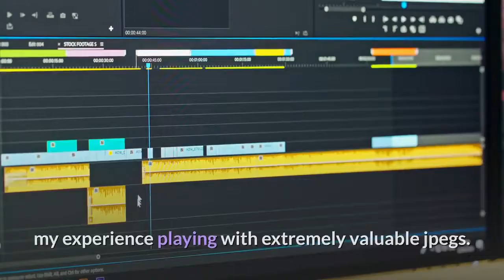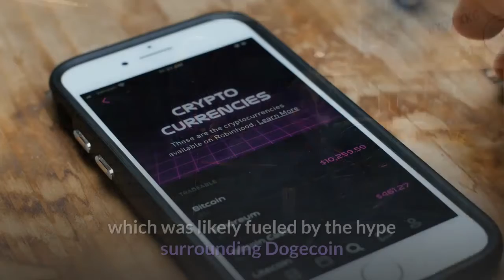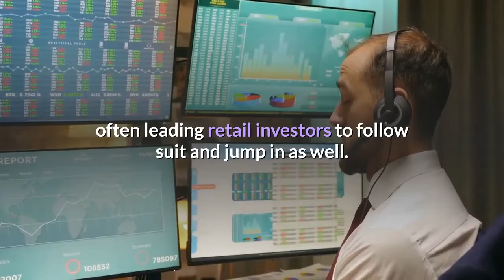JPEG Mania How NFTs Are Capturing The Heart Of The Crypto Market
After a brief period of running the Alpha Alarm newsletter as an exclusively email-native publication through Forbes, we now have a dedicated page that allows us to create and curate a library of our content that will all live in one place. We hope this makes it easier and more enjoyable to read and peruse our stories in the future. To kick off our first edition to be published on our new page, I want to take a further dive into the NFT mania sweeping the cryptocurrency market over the past few months. My colleague Nick has written about it a few times, but the breadth and depth of this trend certainly warrants further coverage. I specifically want to highlight a few trends I’ve been noticing in terms of where this hype is being directed, and share a few personal anecdotes when it comes to my experience playing with extremely valuable jpegs. The crypto market sees mania that comes in waves every so often, especially during bullish market conditions. Summer of 2020, while Bitcoin and Ethereum’s prices stagnated, a small group of self-proclaimed “apes” began a degeneracy-fueled investing spree that helped give rise to arguably one of the most exciting sectors within the cryptocurrency market today: DeFi. People were adding liquidity to blatant Ponzi schemes yielding 1,000,000%+ APR en masse, essentially creating one massive, high-stakes game of musical chairs. Through the craze and the mania, however, a serious and potentially world-altering subset of technological innovation grew, which profits from these less than scrupulous projects eventually spilling into more legitimate ones. The following year, we saw a similar trend spark with dog and animal-themed projects on Binance Smart Chain, which was likely fueled by the hype surrounding Dogecoin and a flood of neophyte players into the space. While this didn’t lead to any positive changes for the market or industry, lots of players did amass notable profits from it. NFTs — short for non-fungible tokens — are the current craze, with billions of dollars flooding into the sector as artists, art enthusiasts, and traders all reap the rewards. New retail participants are undoubtedly contributing to this NFT craze, but there are now some larger players entering the game: funds. When the so-called “jpeg mania” caught a second wind a few weeks ago, some on-chain sleuths discovered that Three Arrows Capital — a multi-billion dollar crypto investment fund based in Singapore — was accumulating a massive amount of CryptoPunks. This caused the OG profile pic flex item to surge in price. The fund then began accumulating positions in other popular NFT projects as well, often leading retail investors to follow suit and jump in as well. While Three Arrows might be one of the largest funds to be accumulating NFTs as investment-grade assets, they aren’t the only ones. I co-manage a relatively small 503(b) fund here in California, with 8-figures under management.